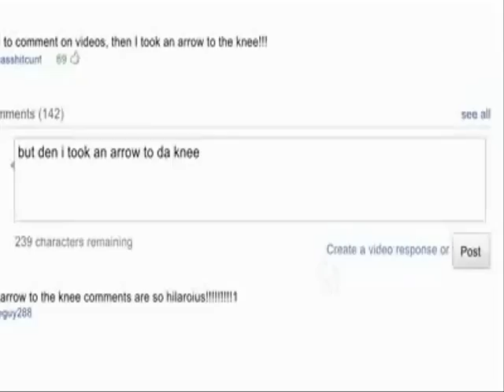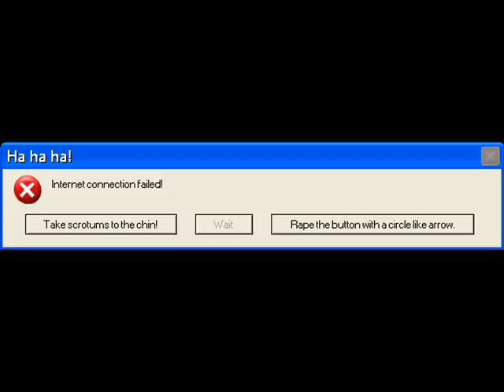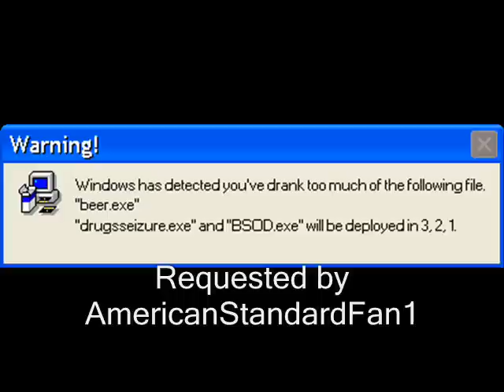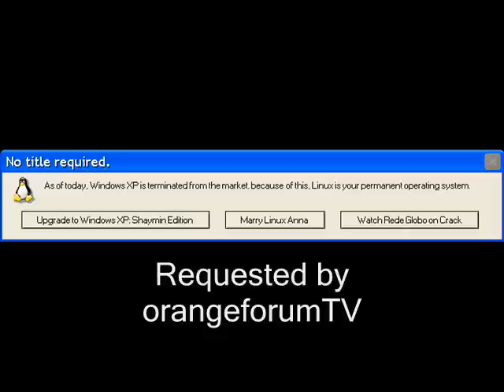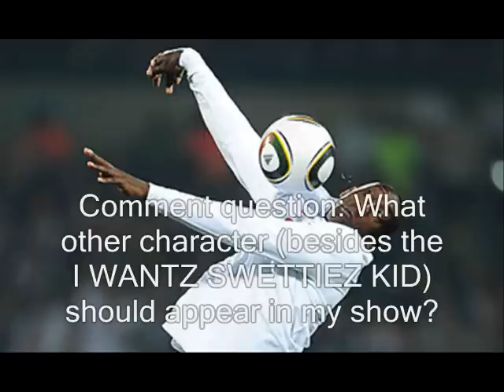Microsoft Sam reads Funny Windows Errors (S2EP5)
Should another character come back to life (Besides the I WANTZ SWETTIES KID) in my show?

Microsoft Sam has a pretty bad time reading errors. You'll see how bad when you stop reading and watch the damn vid. Damn, that must mildly hurt. xD.

Requests by:

AT88TV
XScarface1999X
orangeforumTV
AmericanStandaradFan1
imseanyoung